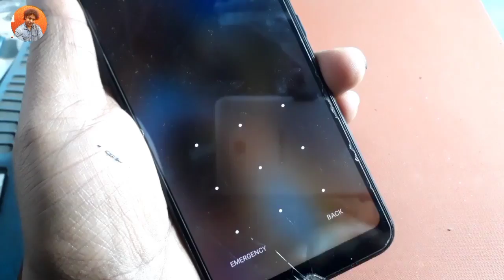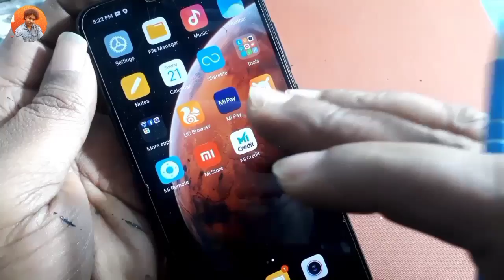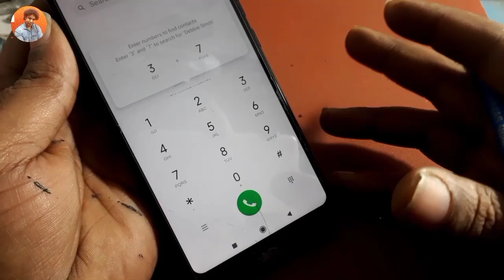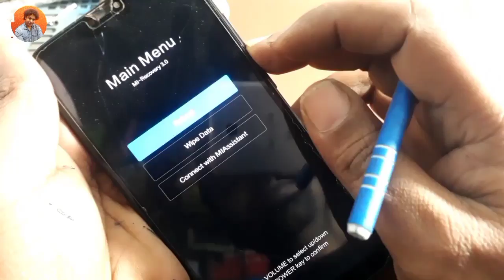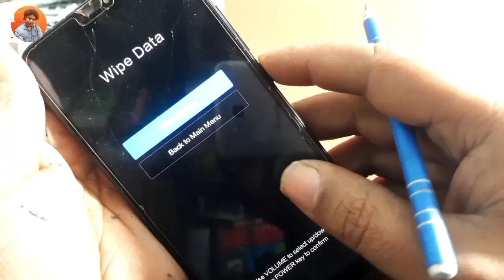How To Choose Right Password For Your Phone !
dosto aaj ki is video me ham baat karengen ki aapko apne phone ke liye kaise password banana chahiye.

Buy Something !

Data Cable

Iphone X

Samsung Watch

Kofati Mini Bag Sealer

Queries Solved !

Creating a secure phone password
Tips for strong mobile passwords
Phone password best practices
How to make a strong PIN for smartphone
Secure password guidelines for phones
Protecting your phone with a strong password
Choosing a strong password for mobile devices
Phone security: Strong password tips
Password strength for smartphone protection
Setting up a strong password on your phone

Related Search !

Phone password complexity recommendations
Best ways to secure your phone with a password
Advanced phone password strategies
Increasing password strength on mobile devices
Password security for smartphones
Unique phone password ideas
Enhancing phone PIN code strength
Customizing a strong password for your device
Balancing security and convenience in phone passwords
Phone lock code best practices

Hashtags !